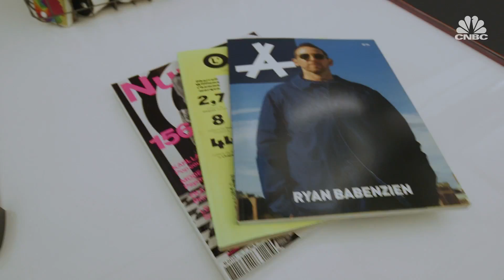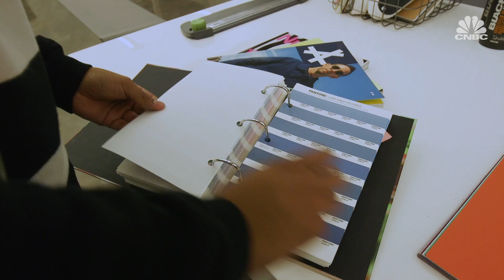BMF Media's New York office | Office Envy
Headquartered in New York, BMF Media's new office puts people first. From a yoga studio to a rooftop work area, the marketing agency wanted to create a homely feel for their 70 employees in New York.